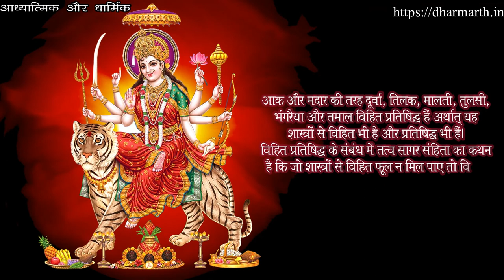भगवती गौरी मां को ये पुप्ष-पत्र नहीं चढ़ाने चाहिए..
Voice: Dr. Hemant K. Joshi